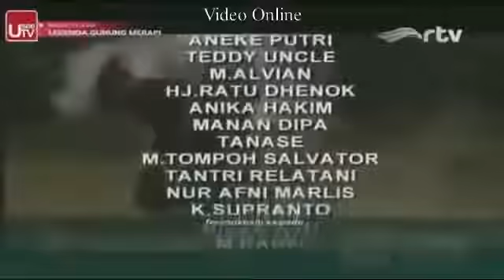Misteri Gunung Merapi - Mak Lampir Episode 32 [Tobatnya Kala Gondang]